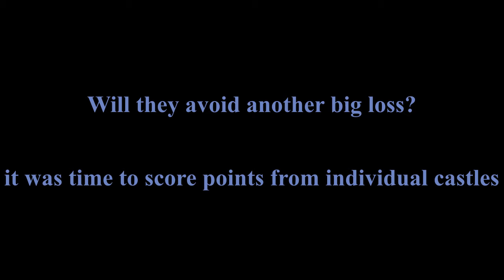Game of Thrones, Siege of Winterfell: NeM versus AVO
First match was a big loss, will NeM do better in their 2nd match?